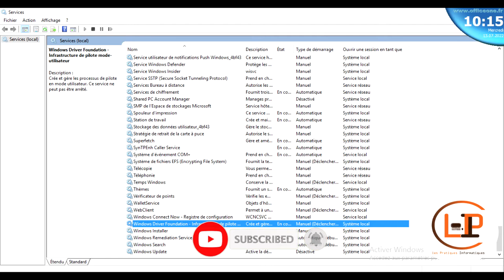désactiver les Mise à jour de Windows 10 /Disable Windows 10 Updates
Bonjour à tous dans ce tutoriel il est question de pouvoir vous montrer comment désactiver les mises à jour Windows 10 suivez juste la procédure comme vous allez le voir sur la vidéo merci.